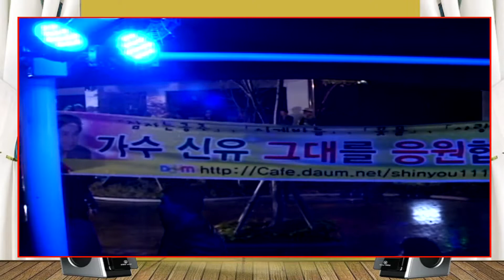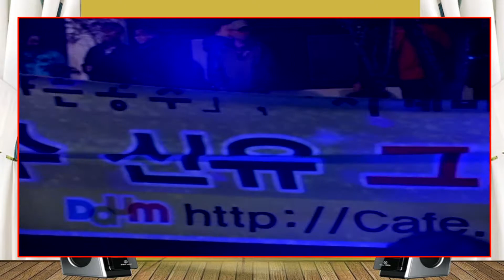신유=경남 창녕 부곡온천 공연 라이브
신유=
경남 창녕 부곡온천 공연 라이브